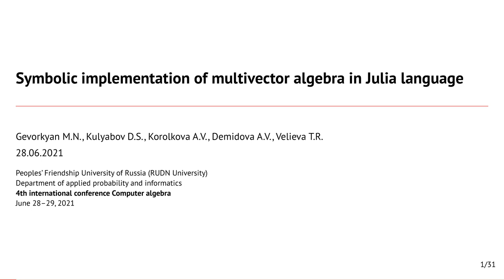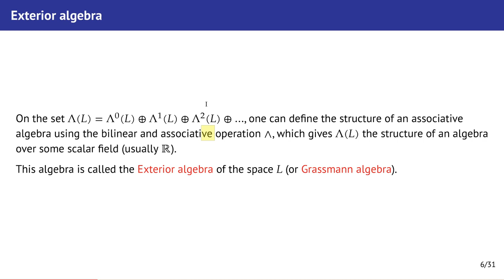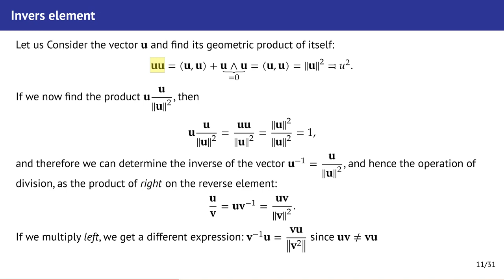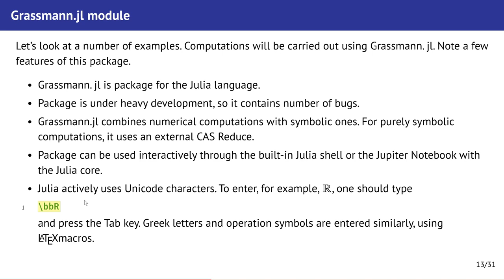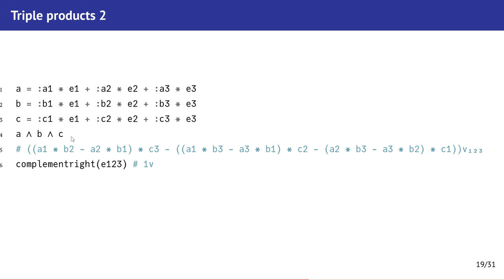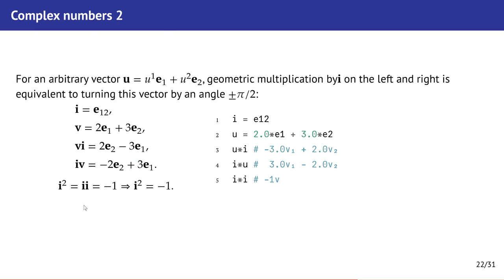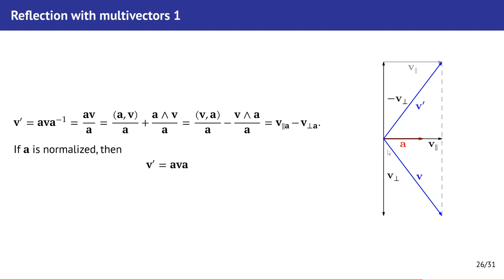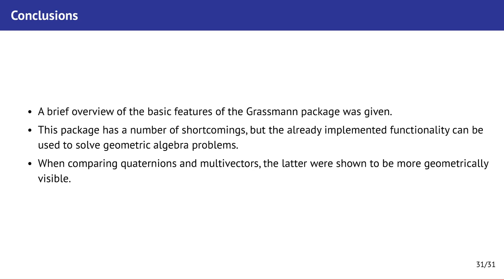Геворкян М. Н., Доклад для конференции 'Компьютерная алгебра', 28 июня 2021, русский язык